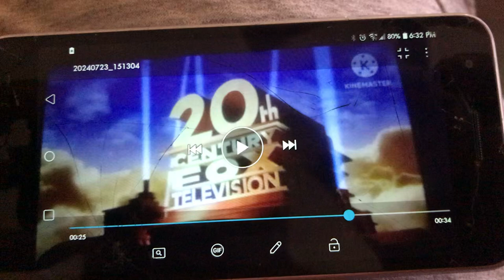20th Century Fox Television (2013-2015)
From Season 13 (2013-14) & Season 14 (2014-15) of Championship Bound (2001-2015).

Remainder: the News Corporation byline on the logo for TCFTV is omitted due to the News Corporation split, and the 1997 TCFTV fanfare is replaced with the 2nd 2005 TCFTV fanfare.